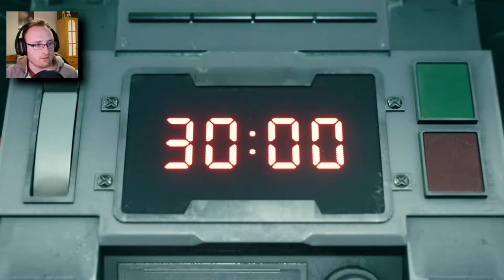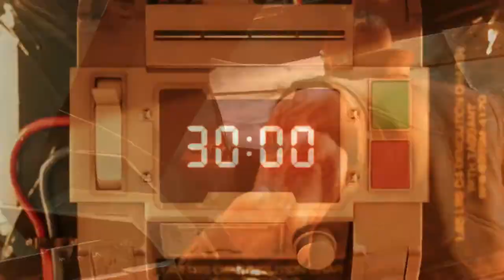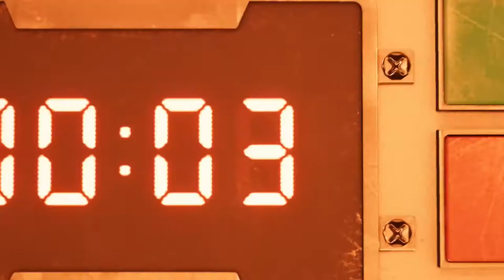BIG SWORD BOI RETURNS | Final Fantasy 7 Remake - Part 1?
JRPG's are not really my style but I'm going into this with a VERY open mind :D